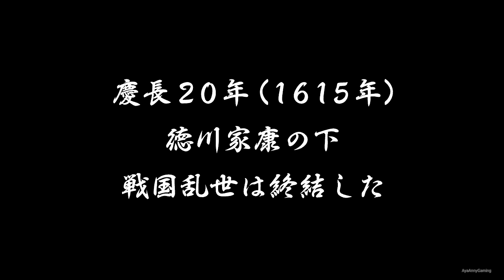戦国無双4 (Samurai Warriors 4) - Pt.51 - 天下統一の章 Unification Chapter - 大坂の陣 Siege of Osaka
▬▬▬▬▬▬▬▬▬▬▬▬▬▬ஜ۩۞۩ஜ▬▬▬▬▬▬▬▬▬▬▬▬▬▬▬
▓▓▓▒░ This videos contain SPOILER! Watch for your own risk! ░▒▓▓
▬▬▬▬▬▬▬▬▬▬▬▬▬▬ஜ۩۞۩ஜ▬▬▬▬▬▬▬▬▬▬▬▬▬▬▬

• Japanese Title : 戦国無双4 (Sengoku Musō 4)
• English Title : Samurai Warriors 4
• Platform : PlayStation 3, PlayStation 4, PlayStation Vita
• Developer : Omega Force
• Publisher : Koei
• Genre(s) : Hack and slash, Action
• Mode(s) : Single-player, Multiplayer

☏ Full Channel Info, please READ!

▬▬▬▬▬▬▬▬▬▬▬ஜ۩۞۩ஜ▬▬▬▬▬▬▬▬▬▬▬▬▬
▬▬▬▬▬▬▬▬▬▬▬ஜ۩۞۩ஜ▬▬▬▬▬▬▬▬▬▬▬▬▬